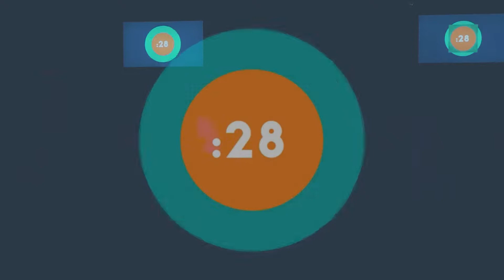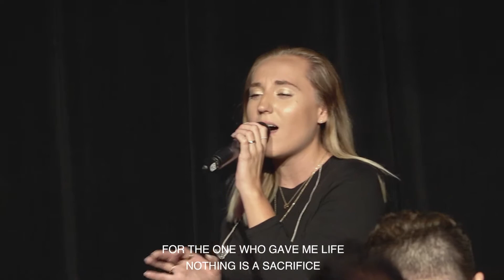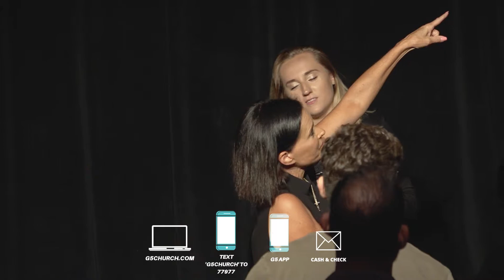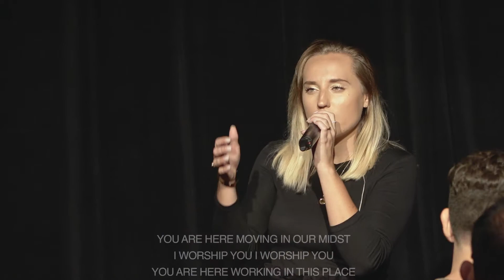How to Overcome Worry - Sunday Gathering - 5/31/2020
Pastor Tim Goad speaks on how to overcome worry and breakthrough the barriers of fear that life can hold against you so you can go and grow into a better version of yourself.